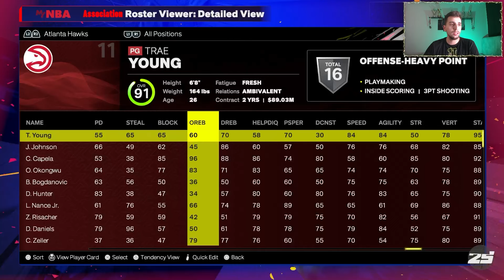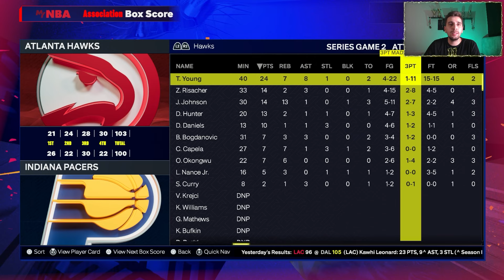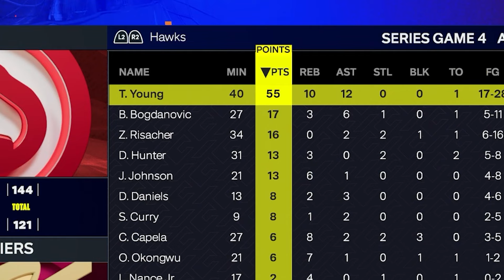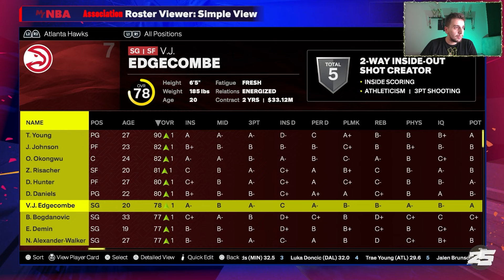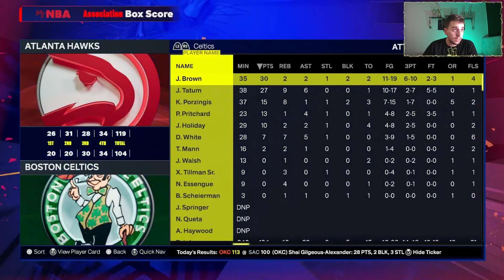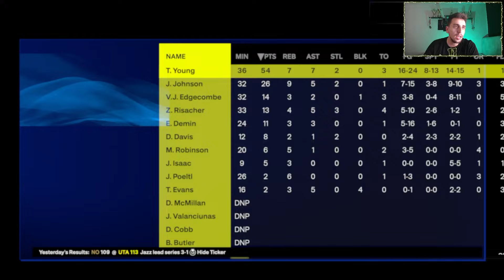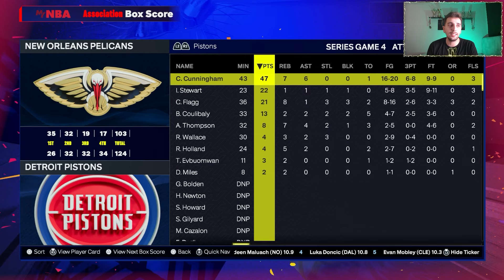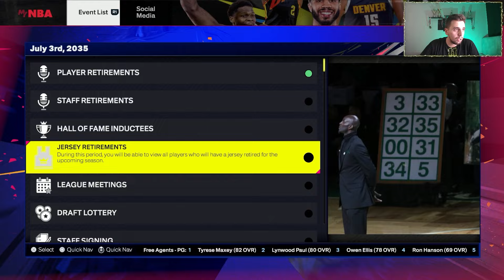Trae Young 6'8 Olsaydı GOAT Olur Muydu? - NBA 2K25 TÜRKÇE WHAT IF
Merhaba İlker Sırt ailesi. NBA 2K25 ÇIKTI! NBA 2K25 PS5 oyununda MyNBA eras modunda What If yapıyoruz.

 Bu bölümde NBA 2K25 What if videolarımıza geri dönüyoruz. NBA 2K25 ile yaptığımız bu simülasyonda Trae Young 6'8 olsa GOAT olabilir mi ona bakıyoruz. Trae Young son röportajında boyum uzun olsaydı tarihin en iyisi olurdum demişti. Ben de NBA 2K25 Next Gen ile bol bol NBA 2K25 Gameplay görebileceğiniz bir simülasyon yaptım. Trae Young NBA 2K25 oyununda NBA tarihinin en iyi oyuncusu olabilecek mi? Bol Bol türkçe what if ile bu sezon da karşınızdayız!

Daha fazla böyle nba what if türkçe ve NBA 2K25 Türkçe videoların gelmesini istiyorsan videoyu beğenmeyi unutma. İyi Seyirler!